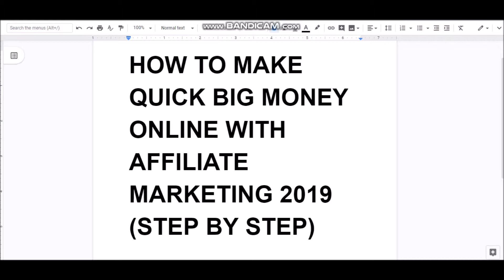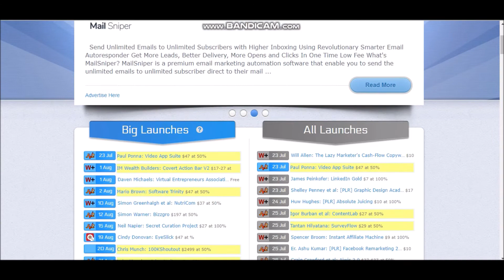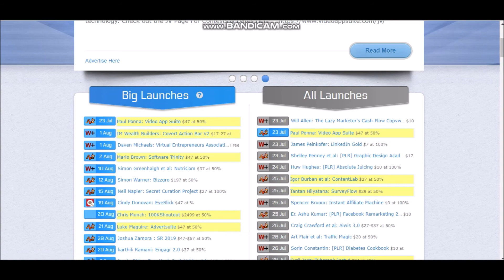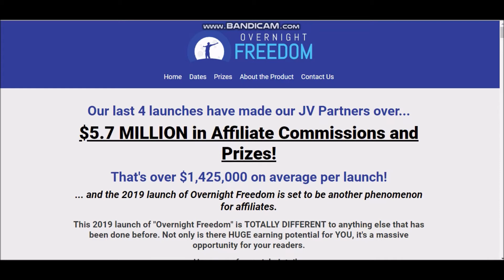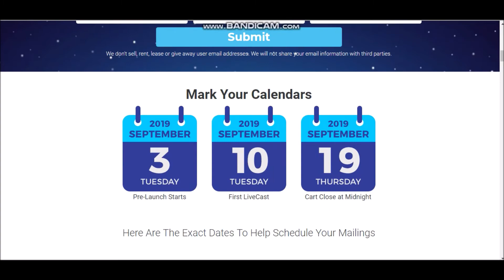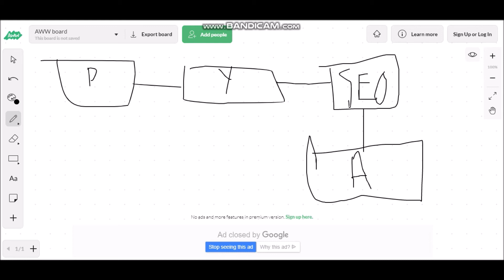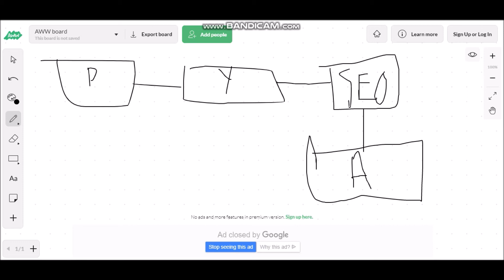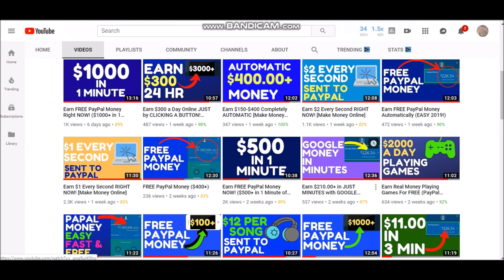How To Make Quick BIG Money Online With Affiliate Marketing in 2019 (Step By Step)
Whether it's on TV, a computer, or a cell phone, everyone loves watching videos.  I know I get lost in YouTube rabbit holes constantly, and I'm pretty sure I'm not the only one.

How nice would it be if you could make money online, and from home, just by watching videos?  Sounds too good to be true, right?  Not exactly, and in this video I'm going to show you how you can get paid a full time income from home just by watching videos online.

You see companies of all sizes need people like you and me to test their online products, and they do this by sending videos to willing testers, so they can test their online products for bugs and basic user friendliness and preference.

There are a number of these sites, and I will tell you which site is the best and why, and let you know what other testing sites are also safe, reliable, and profitable.

I've done all the research, and I've made a detailed plan on how exactly to use these sites - and even how to scale it into an INCREDIBLY  profitable online business.

So sit back and relax, it's time to get paid and make money online fast, and by doing something that we all seem to be obsessed with doing, watching videos!